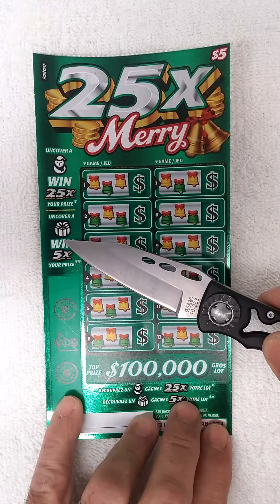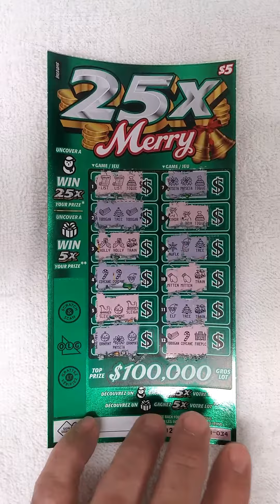Merry 25x Lottery Scratch Ticket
Merry 25X Scratch Ticket | You can win 25x your prize with this ticket.